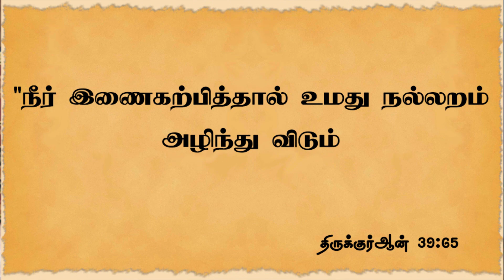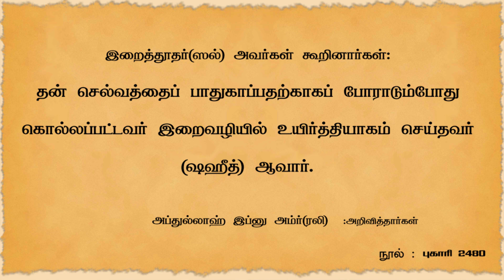கொல்லப்பட்டவர்கள் இறைவனுக்கு இணைகற்பித்த நிலையில் கொல்லப்பட்டிருந்தால் அவர்களை ஷஹீத் என்று சொல்லலாமா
அநியாயமாக கொல்லப்பட்டவர்கள் இறைவனுக்கு இணைகற்பித்த நிலையில் கொல்லப்பட்டிருந்தால் அவர்களை ஷஹீத் என்று சொல்லலாமா?

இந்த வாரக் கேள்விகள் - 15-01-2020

வாராந்திர கேள்வி - பதில் நிகழ்ச்சி